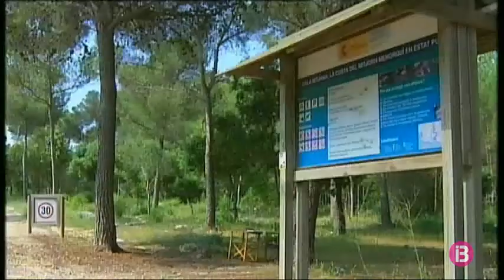El PP demana que no es prohibeixi el cotxe per accedir a Macarella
El Partit Popular de Menorca demanarà al Consell i a l’Ajuntament de Ciutadella que el servei de bus llançadera per arribar fins a la platja de Macarella sigui complementari amb l’ús del cotxe. Critiquen també que el Consell no hagi convocat un concurs per triar l’empresa que oferirà el servei, i asseguren que es perjudicarà el turisme, ja que es reduirà notablement el nombre de banyistes. En temporada alta, hi podran anar un màxim de 510 persones enfront de les 1.500 que hi cabien quan hi havia dos aparcaments.